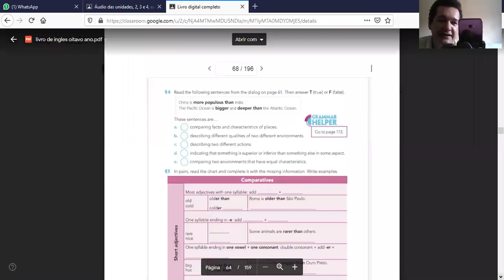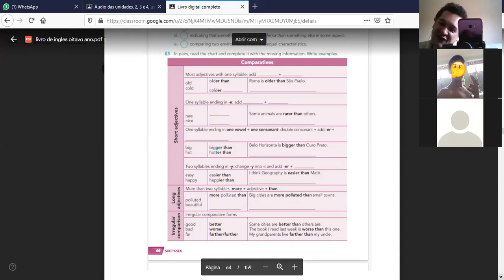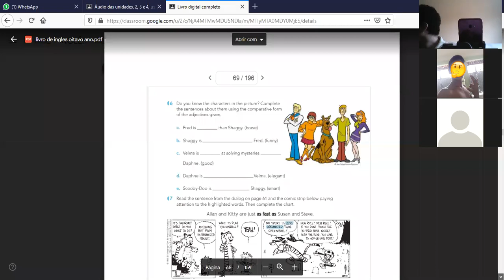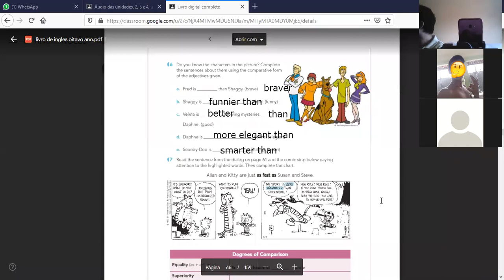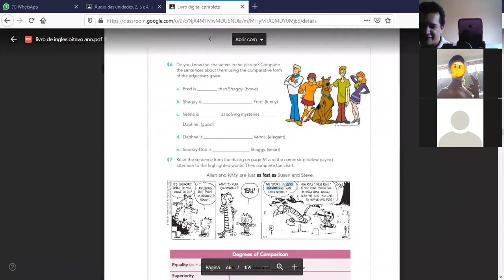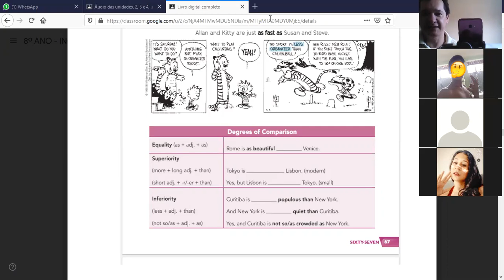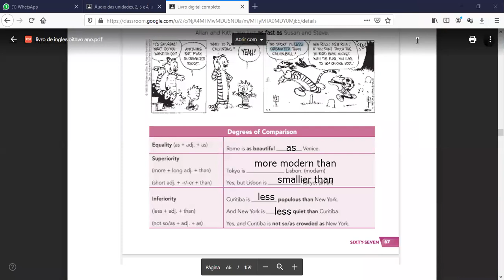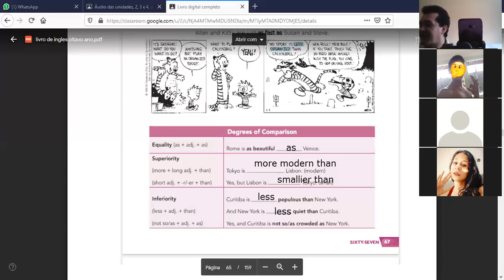Dia: 13.08.20. Disciplina: Inglês. Série: 8º ano. Atividade: No vídeo.